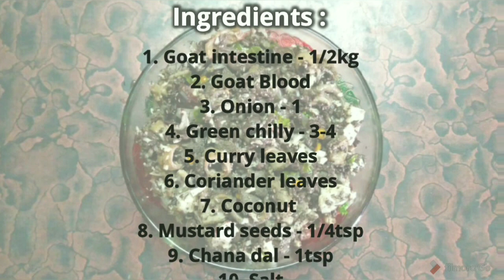ஆட்டு இரத்தம்,குடல் பொரியல் | Goat Intestine & Blood fry | Ratha, kudal poriyal in tamil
Hi friends... This is my 105th video. Today I shared most favorite and tasty Goat Intestine and Blood poriyal Or fry recipe...